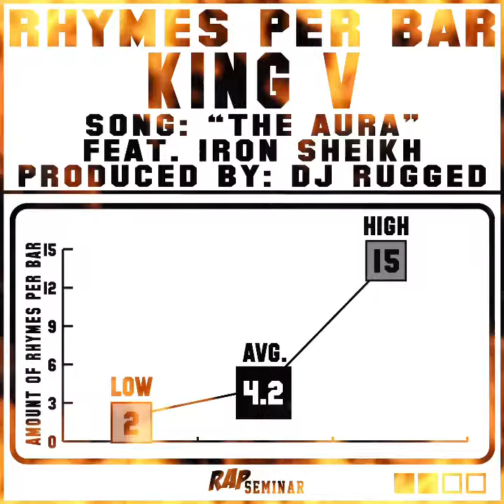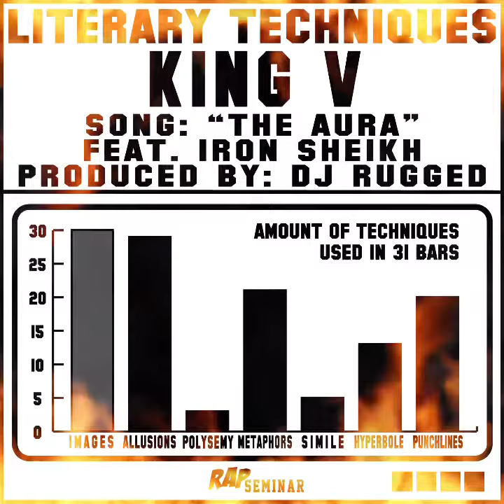King V / Rap Seminar Lyrical Analysis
ARTIST: KING V @theoneandonlykingv (IG)
SONG: “The Aura” ft. @warlord_ironsheikhaoa (IG)
PRODUCER: @ruggedintl (IG)

KING V RHYME STATS:
Word Count: 264
Rhyme Count- 130 rhymes in 31 bars
Avg. Amount of Rhymes Per Bar- 4.2
Avg. Amount of Images Per Bar- 1
High Amount of Rhymes Per Bar- 15
Amount of End Rhyme Schemes- 15
Amount of Internal Rhyme Schemes- 37

OUR FAVORITE LINES:
“Ayo my wordplay is extraordinarily fierce / right through your armor the verbs, nouns, and predicates pierce” (metaphorical imagery).

STANDOUT TECHNIQUES: IMAGERY & PUNCHLINES
While some emcees earn their stripes battling in the trenches of underground venues, King V earned many of his in nationally broadcasted trenches-- battling cats on BET’s 106 & Park Freestyle Friday. But he didn’t just battle cats tho, he ate rappers up for breakfast and captured the championship 5 times! Very few people can say they’ve achieved such a thing. When you actually take the opportunity to read King V’s lyrics for “The Aura,” produced by DJ Rugged, you’ll find eloquent lines aimed at dismantling rapper’s egos. With bars like, “if your rhyme’s an indication of armory you possess / then knowledge that with V is with someone you shouldn't mess,” you can see that not only are his word choices meticulous, but he’s playing with high level metaphorical phrasing too. In other words, if your rhymes are a stockpile of weapons, you don’t have enough to quibble with King V! A few bars later, he gets even more vicious: “I offer euphemisms to rappers who "lack words"/ your lyrics make no sense like I'm reading them backwards.” These bars are so ill because not only are they disrespectful, but they’re intelligent, too. Like, he really used a euphemism while rapping about euphemisms. Crazy. Ayo, long story short, King V is one of our own, and has all types of joints for ya’ll in many different flavors, but if you’re looking for some raw bars that won’t disappoint, be sure to support King V by running up his streams, buying his ill merch, and just by showing love to this lyrical giant. Tell him Rap Seminar sent you 💯